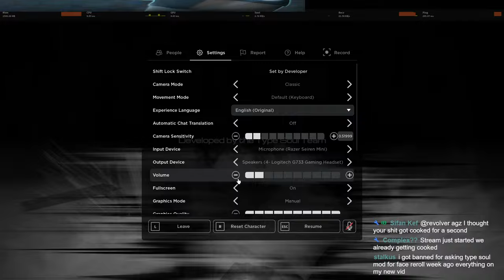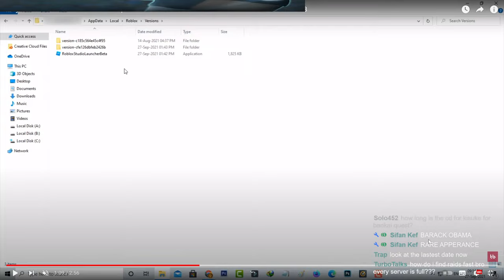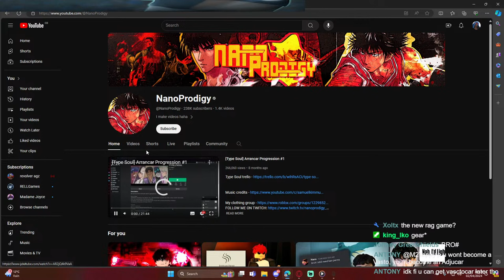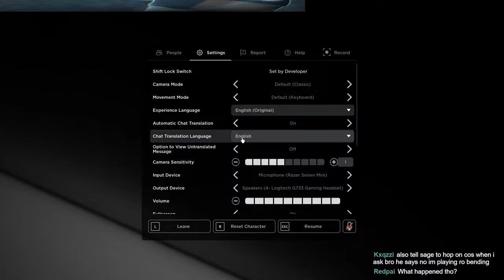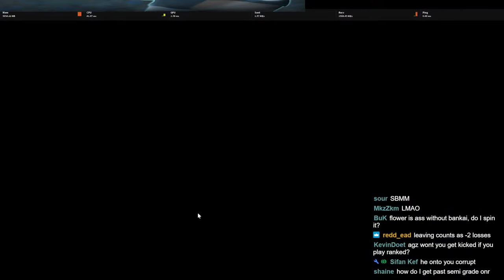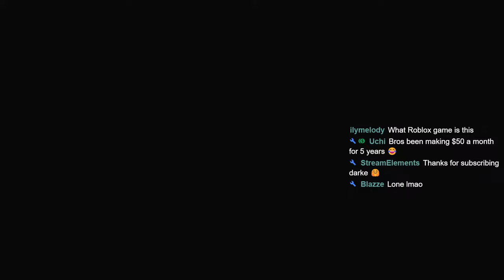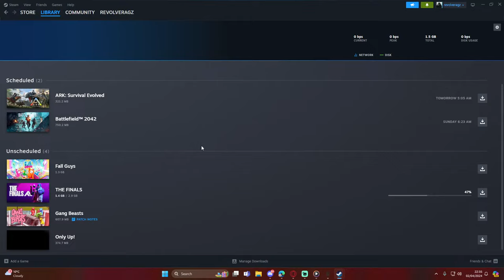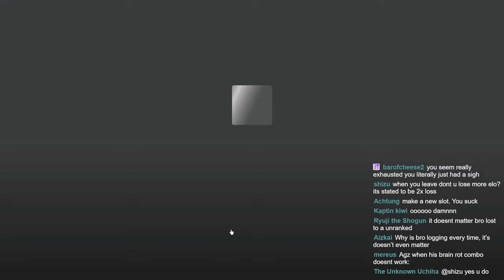🔴 THE MOST BROKEN SOUL REAPER BUILD IN TYPE SOUL